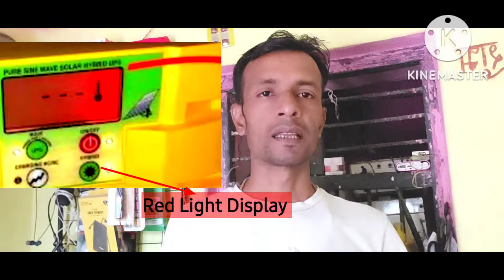Exide Solar HYBIRD UPS Inverter 12V Solar 1100 Red Light Display kaise theek kare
In video we are looking How to fix this problem, Red light Display problem repair

for more.technicalumeshra